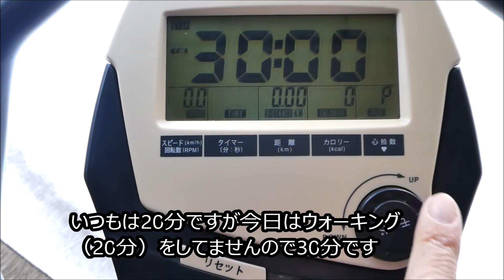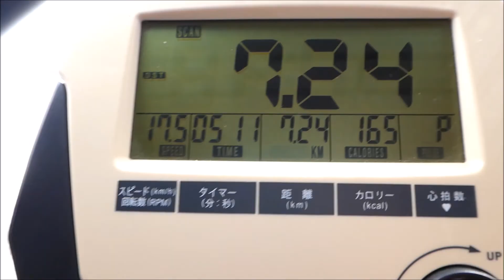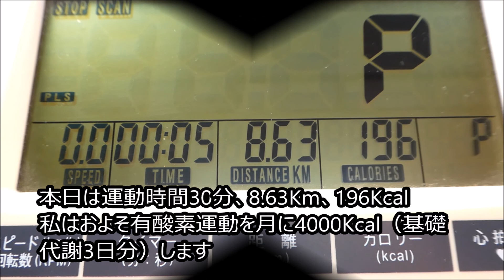心臓リハビリ•エアロバイク編（有酸素運動）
国立循環器病研究センター病院（国循）で入院中に心臓リハビリの指導を受け、退院後も真面目に実施してます。有酸素運動（Aerobic exercise）は心肺機能の強化だけでなく基礎代謝を高め太りにくい体質やダイエットにも効果があります。
私は心不全以外に薬剤性の糖尿病にも効果があり服薬から経過観察になりました。
心臓リハビリではウォームアップとクールダウンが大事です。